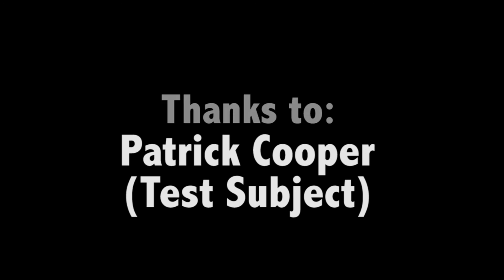Never Trust Emoji's - Manifesto Piece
My comedy short for a Uni module. Enjoy.